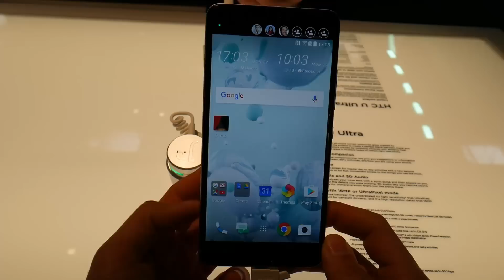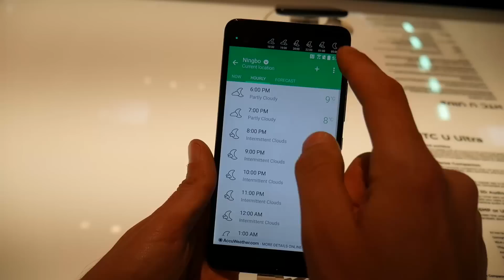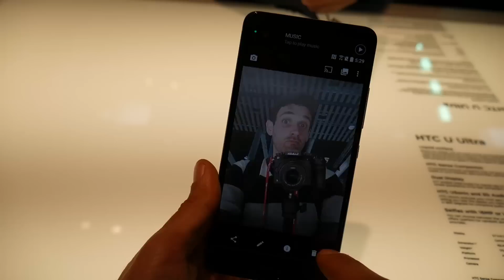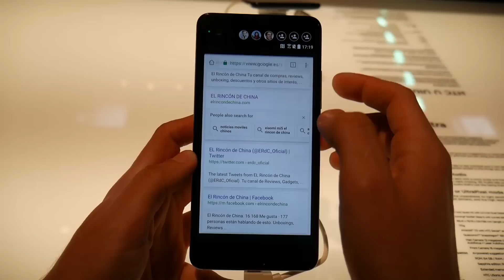HTC U ULTRA, el smartphone con doble pantalla frontal deslizante al estilo del V10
Lo vemos en la MWC y os lo traemos para que conozcáis las especificaciones del nuevo HTC U ULTRA. Espero que me lo dejen (xD) y pueda traeros la review.